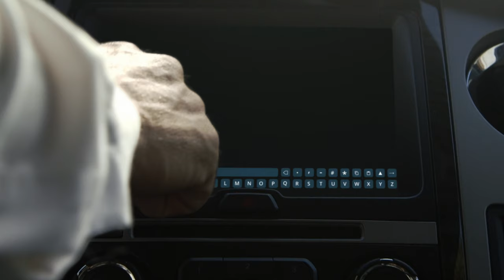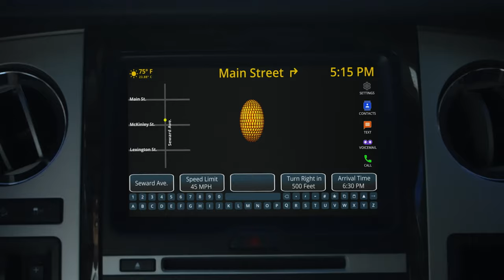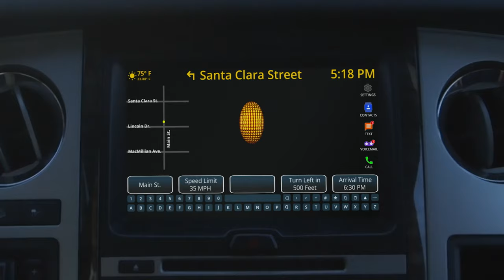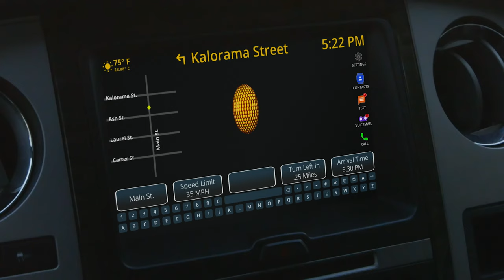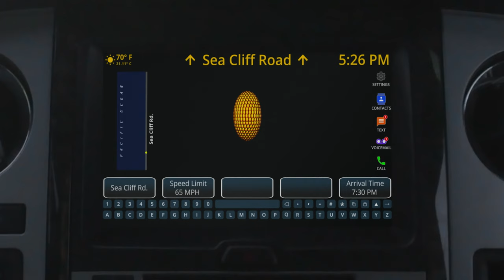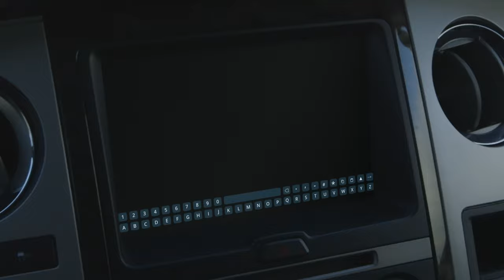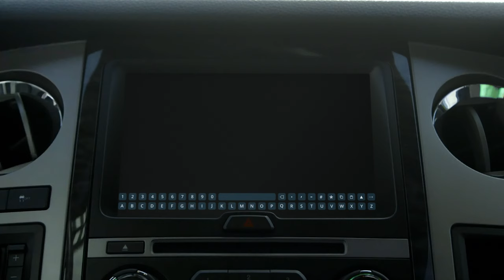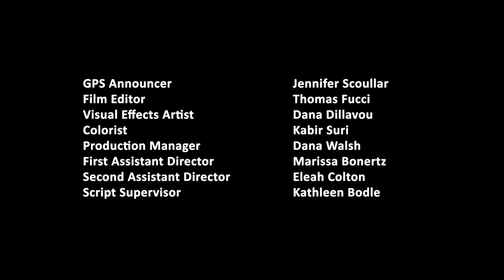SERIOUS - THE FILM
An architect's troubled life spins out of control - heading high speed onto an unknown highway - directed there by his self-serving GPS. Where it will end only the machine hiding under the dashboard knows.

Nov 3 Stereo H264